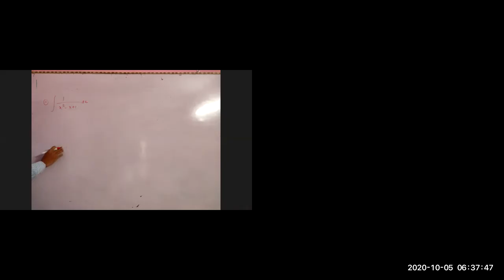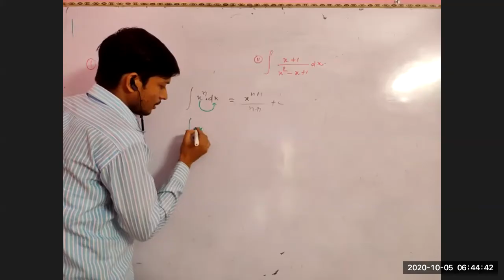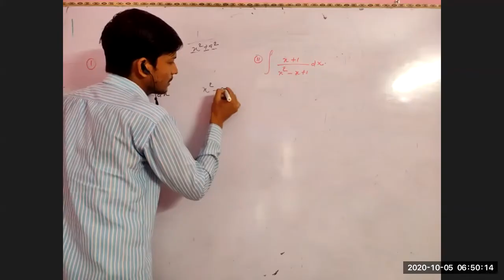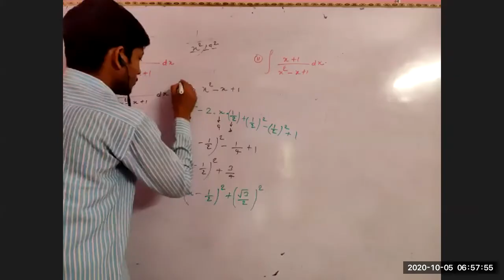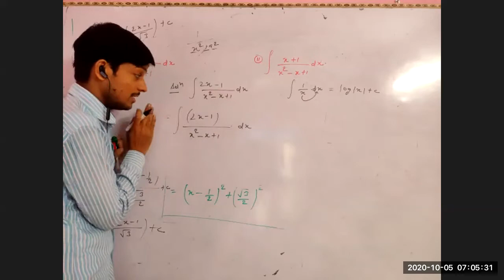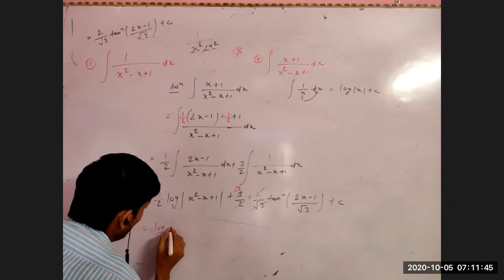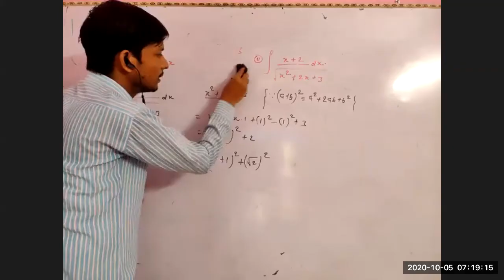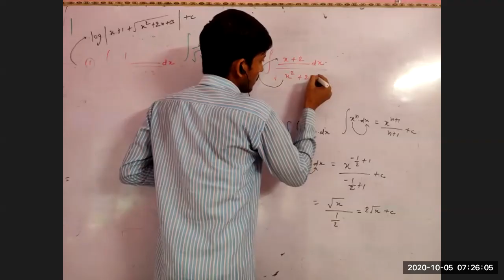Question on indefinite Integration